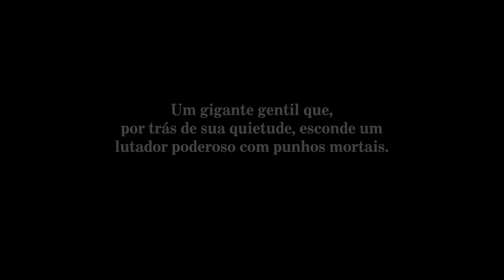Bleach Rebirth of Souls - Yasutora Sado (Chad) | PS5 & PS4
Um guerreiro poderoso com punhos mortais. Chad usa a força de seus punhos para derrotar seus oponentes. Mude o curso da batalha com um único golpe.